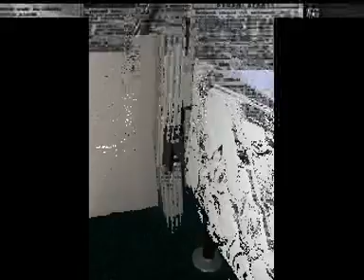Mike Patton - Violence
A fan video for Patton´s "Violence" from the album "Adult theme for voices". This is Patton´s first solo album, and it was recorded sometime between Faith no More´s tours and released through Tzadik (John Zorn´s label) in 1996